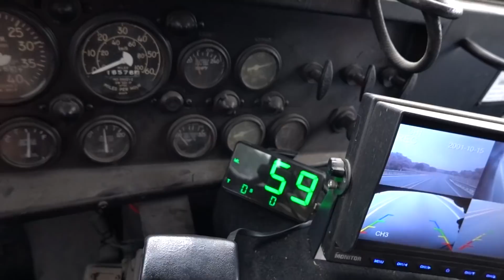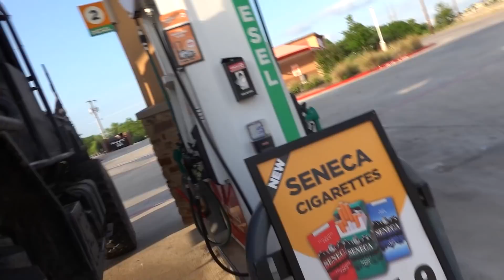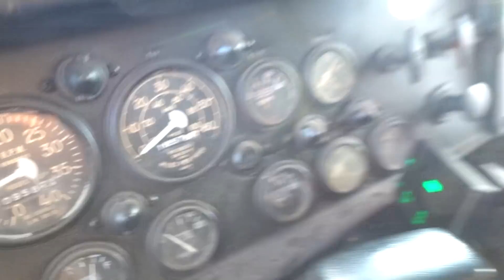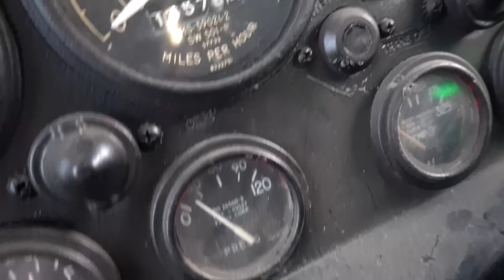The 5 Ton Nearly TOTALED! Blew Oil Everywhere 2 hours from home!!!